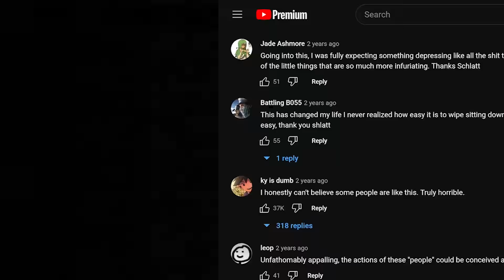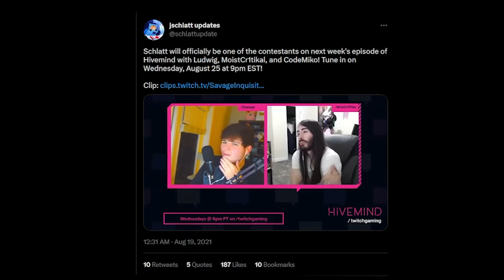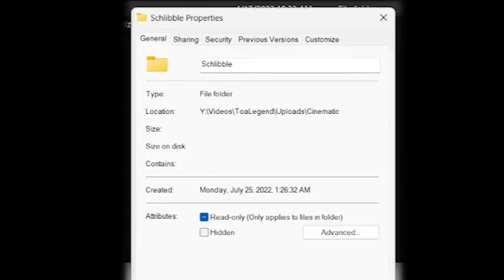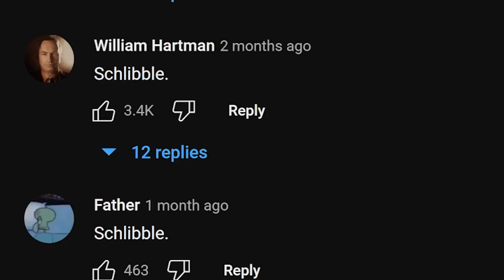I owe jschlatt a Bionicle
Let's get Schlibble home.

12PM - Animal Crossing
Credits - The Legend of Zelda: Ocarina of Time

I'm just trying to get Schlibble home.